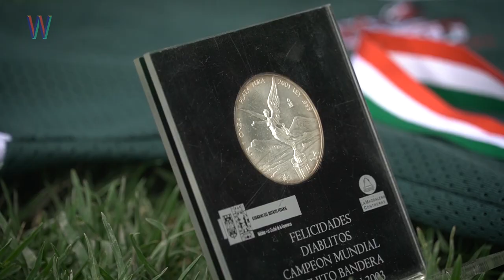Raza de Bronce | MEXAS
MEXAS 2023

#74: ALBERTO ÁLVAREZ en RAZA DE BRONCE

Alberto tiene más de veinte años en el flag football, una rama del fútbol americano, como jugador y entrenador. La experiencia de participar en campeonatos mundiales –viajar a otros lugares, conocer otras formas de vivir– le demostró que, aún con las oportunidades limitadas, éstas se presentan y se deben aprovechar. Disfruta transmitir conocimiento a los más pequeños, pero se ha dado cuenta que ellos le han enseñado más.

Raza de Bronce suena con “Filtro” de Rizu X

Súmate al Movimiento No Zombie:
Web: